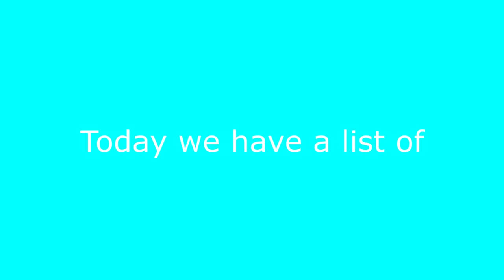Top 5 Sleep